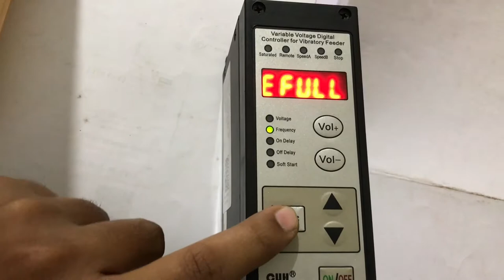VIBRATORY BOWL FEEDER CONTROLLER RESET SETTING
THIS IS  CONTROLLER RESET SETTING SHOWN IN VIDEO. ALL ABOUT CONTROLLER SETTING.